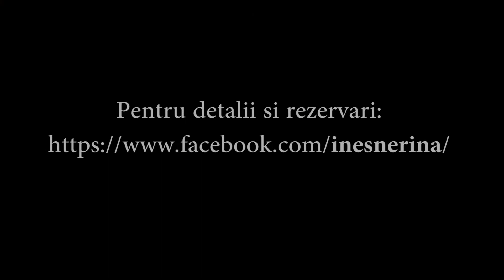Fa si tu parte din experienta TYPE 1 DREAMERS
Vino și  tu la cea de-a doua ediție a întâlnirii persoanelor cu diabet de tip 1! Vara asta se anunță o mulțime de activități, jocuri și surprize noi, toate fiind special concepute pentru a rezona cu prietenul nostru dulce: diabetul.

 Experiența type1dreamers va fi o infuzie de informații noi, socializare și recreere în mijlocul naturii. Impactul uman al unei astfel de întâlniri este major pentru simplul fapt că timp de mai multe zile tineri de toate vârstele se vor aduna sub același acoperiș, unde vor împărtăși experiențe și vor lega prietenii strânse.
Cum nu vreau să stric surpriza, dar în același timp îmi doresc să vă stârnesc curiozitatea, vă dezvălui doar atât: cursuri de yoga în aer liber, jocuri de grup, mimă, storytime, foc de tabără, drumeții pe munte și multe altele!

Ne vedem vara asta!